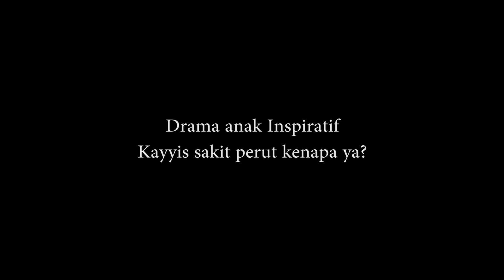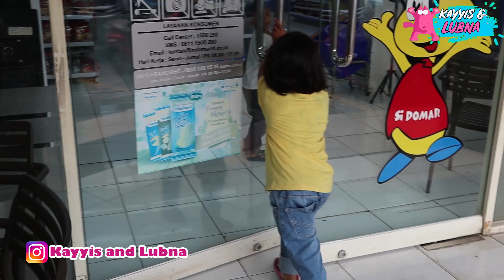Kayyis Sakit Perut - Drama anak Inspiratif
Assalamu Alaikum ,

Halo teman-teman   drama anak kali ini kayyis sama bunda ingin berbagi tentang tidak baiknya makan berlebihan ,tidak komitmen dan janjinya tidak ditepati.